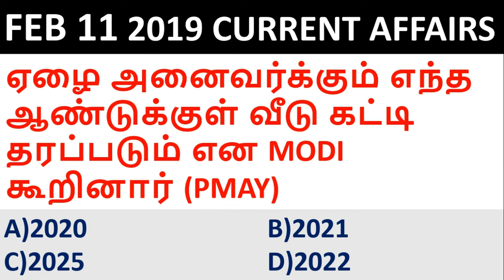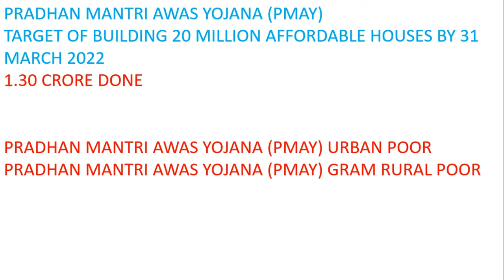CURRENT AFFAIRS IN TAMIL | DAILY CURRENT AFFAIRS 2019 |FEBRUARY 2019 CURRENT AFFAIRS 11-02-2019 #1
CURRENT AFFAIRS IN TAMIL | DAILY CURRENT AFFAIRS 2019 |FEBRUARY 2019 CURRENT AFFAIRS 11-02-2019 #1 PRADHAN MANTRI AWAS YOJANA (PMAY) TARGET OF BUILDING 20 MILLION AFFORDABLE HOUSES BY 31 MARCH 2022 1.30 CRORE DONE PRADHAN MANTRI AWAS YOJANA (PMAY) URBAN POOR PRADHAN MANTRI AWAS YOJANA (PMAY) GRAM RURAL POOR